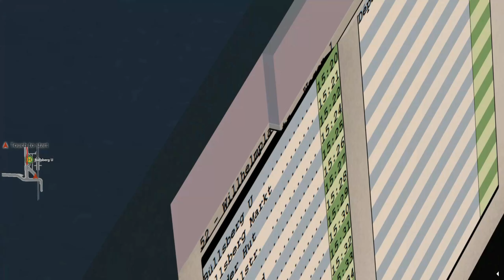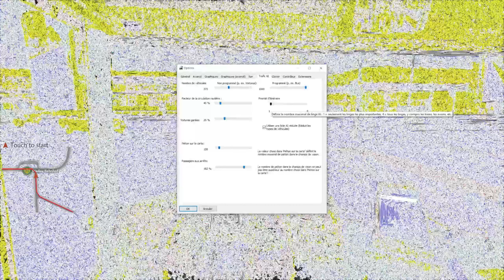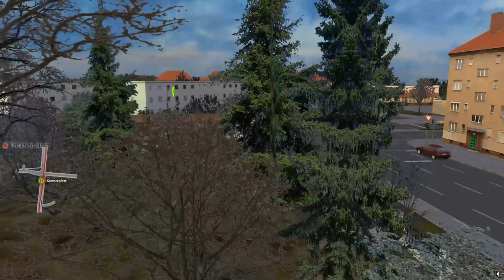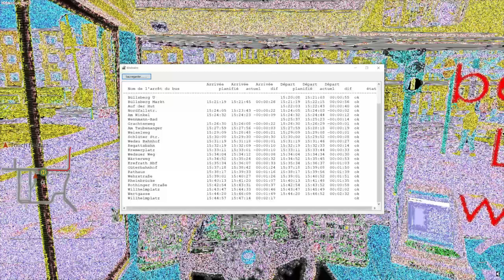OMSI2 MAP Krefrath LIGNE 52 DIRECTION WILLHEIMPLATZ 🚍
hello les amis nouvelle video en esperant que vous souhaitant un bon visionnage
Si vous souhaitez me suggerer des jeux ou me donner vos avis de façon constructive n'hesitez pas me contacter sur instagram